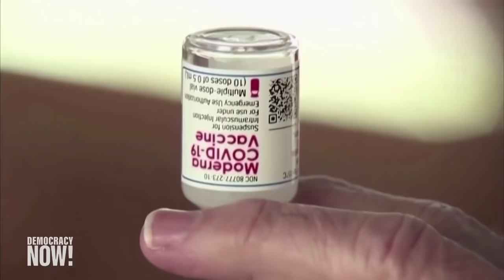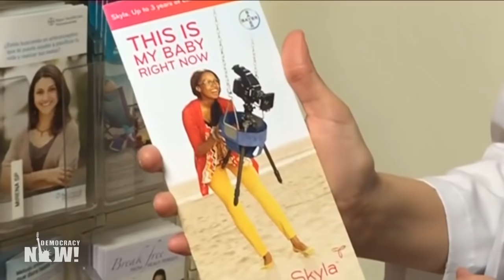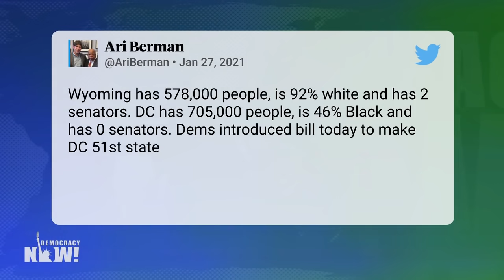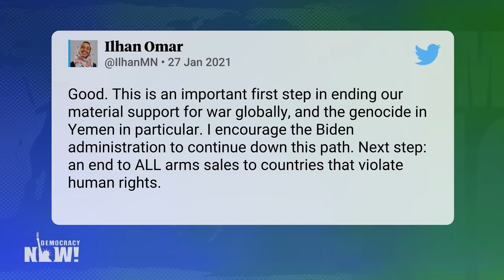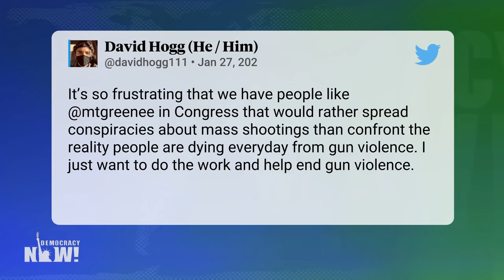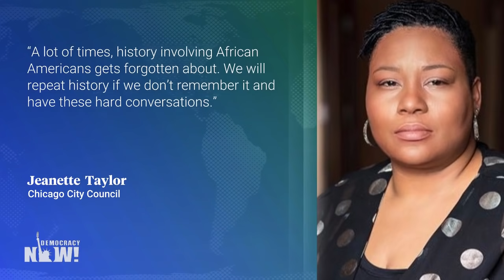Top U.S. & World Headlines — January 28, 2021